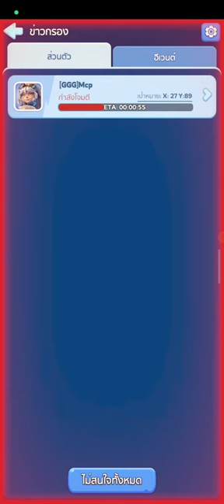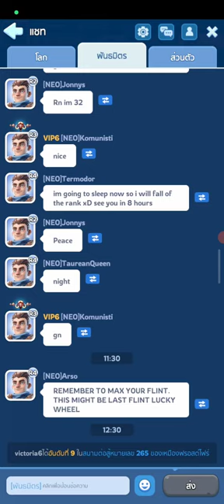Whiteout Survival อีเวนต์ เหมืองฟรอสต์ไฟร์ เบื้องต้น #15